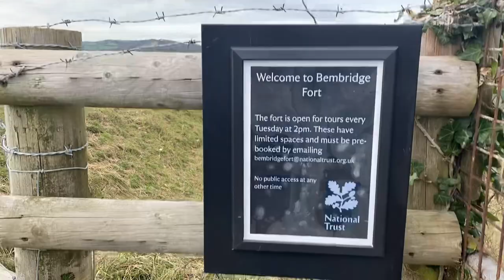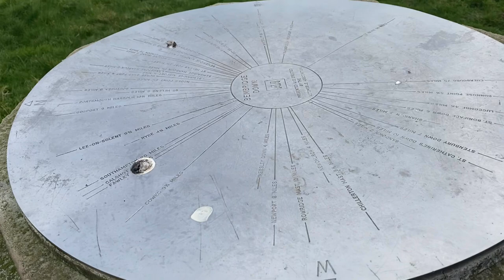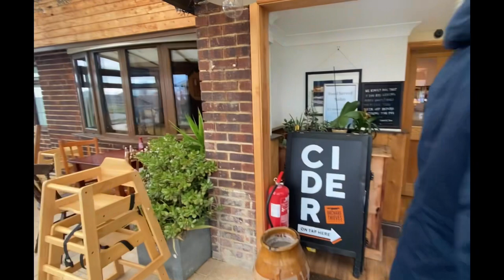A walk on Culver Down| Bembridge Fort| Isle of Wight Things To Do| KPislandadventures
Come and share the amazing views from Culver Down on the beautiful Isle of Wight, in the south of England. We will show you Bembridge Fort,  a large Victorian fortress where the English Channel can be viewed. It is know as a Palmerston Folly and was built to protect the country against the threat of invasion.  The fort was used during the first and second world wars when it was occupied by the Royal Air Force, Army and Navy.  After the war it was abandoned and vandalised, however it came into National Trust care in 1967 and now you can visit inside at certain times.